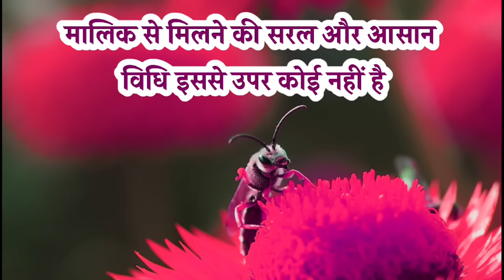6 October 2023 || मालिक से मिलने की सरल और आसान विधि इससे उपर कोई नहीं है || Satsang Radha Swami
TOPIC - मालिक से मिलने की सरल और आसान विधि इससे उपर कोई नहीं है
{  6 OCTOBER 2023 SATGURU MARG SATSANG }

More Information Video : - Satsang Radha Soami
2. Baani : - गुरु अर्जुन देव जी महाराज
3. Satsang : - गुर की मूर्त मन में ध्यान
4. Time : - 6:00 AM
5. Language :- हिन्दी